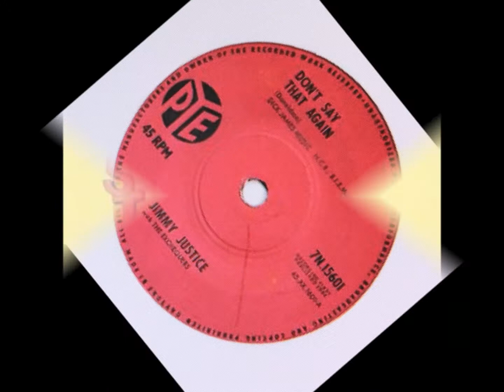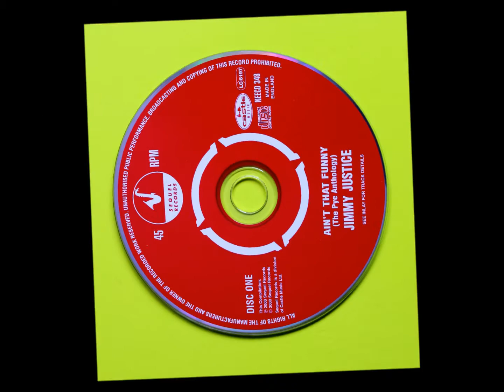Jimmy Justice - Don't Say That Again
Don't Say that Again was issued by Pye records in January 1964. It was composed by Pat Donaldson who originally played in a trio with Jimmy Justice and Ken Street in London's coffee bars and clubs, prior to Jimmy's Pye records signing in late 1960.
This track and many others can all be found on the Pye Anthology titled 'Ain't That Funny - worth checking out for the voice alone. His 'blue-eyed soul' persona did extremely well in Sweden which at the time was almost a second home, and his songs can still regularly be heard on music radio.